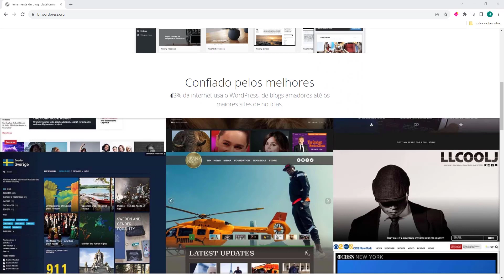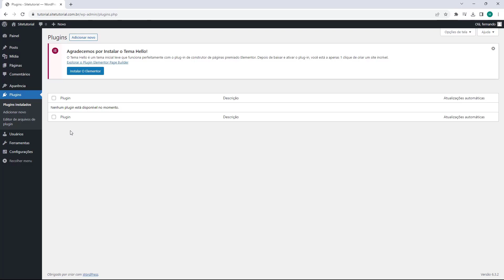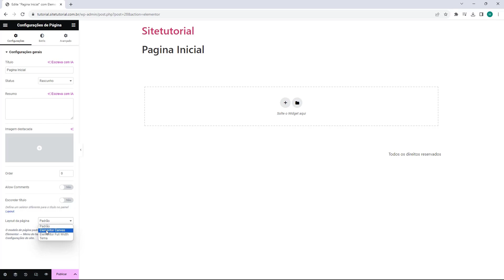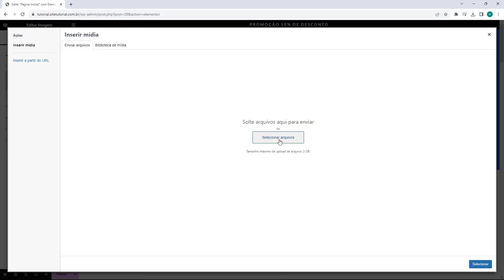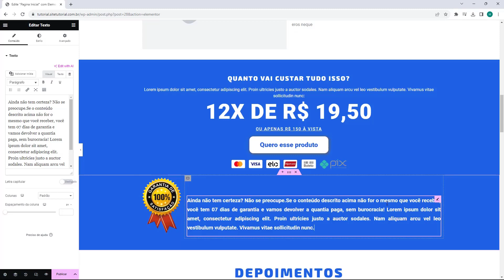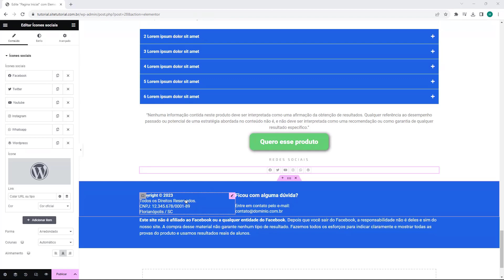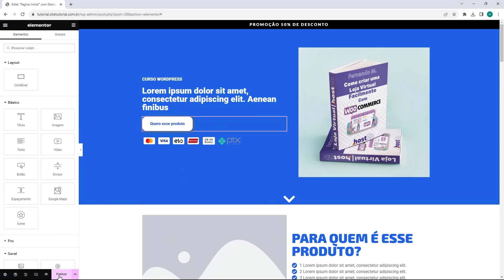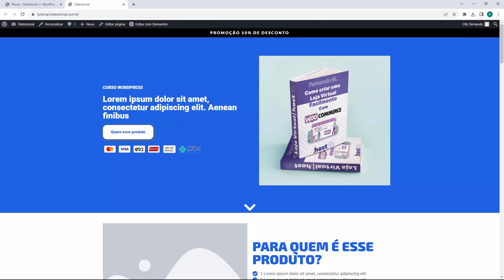HOSTGATOR: Criar Landing Page no WordPress (Rápido e Fácil)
AULA COMPLETA: Como criar LANDING PAGE no WordPress com a Hospedagem Hostgator

CONTRATAR E INSTALAR WORDPRESS NA HOSTGATOR!!!